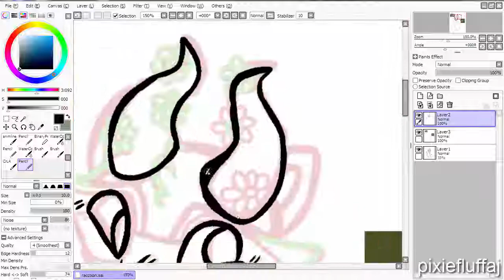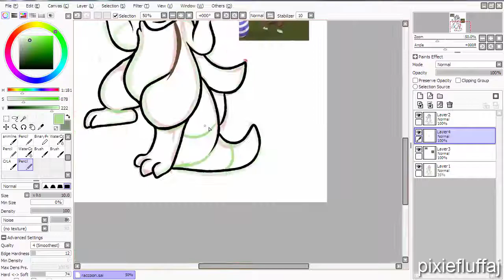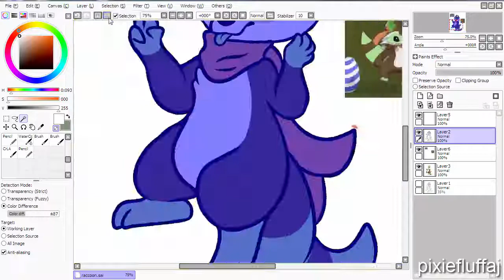drawing my raccoon | animal jam speedpaint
look who's not dead
after 2 years of inactivity on this account

might do more videos maybe
what do aj youtubers even do??
suggest things if you care i guess